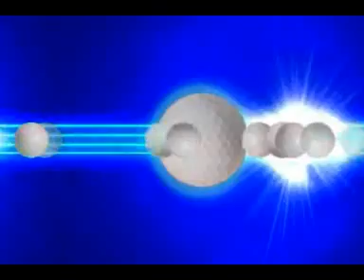Irmã Odete Tia Dete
Video feito em 2010,para Irmã Odete,uma homenagem de sua irmã em seu aniversário.